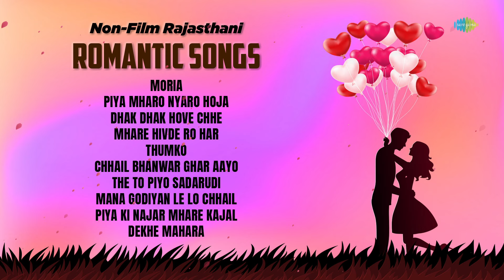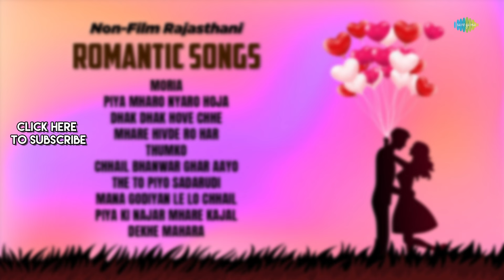Non-Film Rajasthani Romantic Songs |Thumko | Dekhe Mahara | Piya Ki Najar Mhare Kajal | Moria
Dive into the soul-stirring melodies of Rajasthan with our collection of non-film Rajasthani romantic songs. Each song is a poetic journey through the landscapes of love, accompanied by the soulful voices of talented Rajasthani artists.

     Listen to your choice of song here:

   00:00:00-Intro
   00:00:05-Moria
   00:03:26-Piya Mharo Nyaro Hoja
   00:06:13-Dhak Dhak Hove Chhe
   00:11:13-Mhare Hivde Ro Har
   00:17:07-Thumko
   00:21:49-Chhail Bhanwar Ghar Aayo
   00:25:26-The To Piyo Sadarudi
   00:29:13-Mana Godiyan Le Lo Chhail
   00:32:56-Piya Ki Najar Mhare Kajal
   00:36:38-Dekhe Mahara

  Credits:

🎶Song Name: Moria
🎙️Artist: Shamim Khan, Gopal Lal Vohra
🎼Music Director: Dayal Pawar
✍ Lyricist: Traditional

🎶Song Name: Piya Mharo Nyaro Hoja
🎙️Artist: Chunni Jaipuri
✍ Lyricist: Hanuman Sahai

🎶Song Name: Dhak Dhak Hove Chhe
🎙️Artist: Ikram Rajasthani, Aruna Sharma
🎼Music Director: Munni Lal Dangi
✍ Lyricist: Ikram Rajasthani

🎶Song Name: Mhare Hivde Ro Har
🎙️Artist: Mahendra Kaur, Gyanesh Wari Sharma, Sarita Goswami
✍ Lyricist: Traditional

🎶Song Name: Thumko
✍ Lyricist: Ikram Rajasthani

🎶Song Name: Chhail Bhanwar Ghar Aayo
🎙️Artist: Shakuntala Joshi
🎼Music Director: Harish Puri
✍ Lyricist: Prabhu Solanki
🎶Song Name: The To Piyo Sadarudi
🎙️Artist: Rehana Mirza
✍ Lyricist: Vishnu Pancharia

🎶Song Name: Mana Godiyan Le Lo Chhail
🎙️Artist: Chhoti Bano Sikarwali
✍ Lyricist: Traditional

🎶Song Name: Piya Ki Najar Mhare Kajal
🎙️Artist: Rajni Pandey
🎼Music Director: Jai Kishore Pawar
✍ Lyricist: Traditional

🎶Song Name: Dekhe Mahara
🎙️Artist: Saraswati Devi Dhandra
🎼Music Director: Munni Lal Dangi, Dayal Pawar, O.P.Vyas, Harish Puri
✍ Lyricist: Traditional